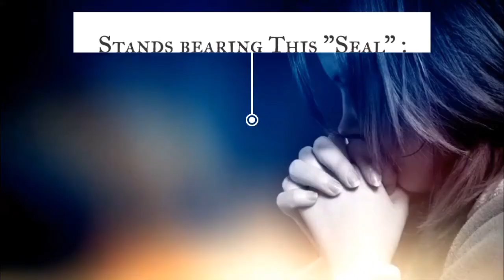Seal Church Bible Study - The Gift of Healing and The Gift of working Miracles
Bible Study Meeting for Friday 15th November 2024 at Seal Church.

Address: Glen Park, Vacoas. MAURITIUS

Language: Mauritian Creol